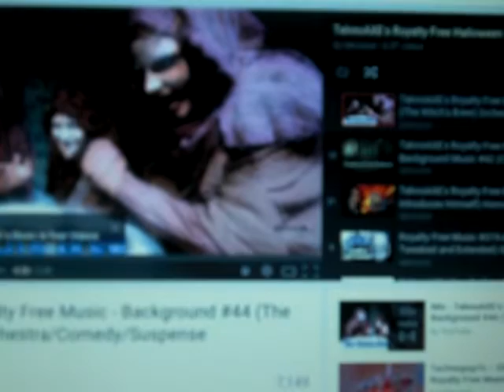The Others (2001) - Review - [Horror_Ghost_Thriller_Haunted House]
--Saturday Night Horror Reviews--
The Others
Release Date: August 2001
Genre: Horror_Ghost_Thriller
My Grade: A-
Plot: In the aftermath of WWII, a godfearing mother of two photosensitive children hires a trio of housekeepers to aide her. When an eldritch presence increasingly manifests itself in the house, the family descends into a terrible realization.

Commentary by JBM from MrCreepshow09